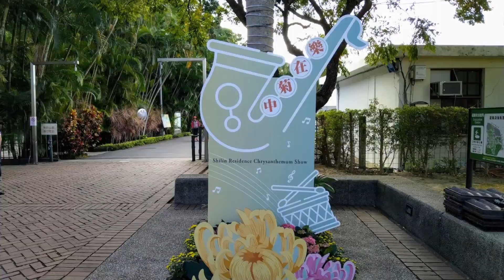士林官邸菊展 樂在菊中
2019士林官邸菊展搶先看
11月22日開展比去年更佳